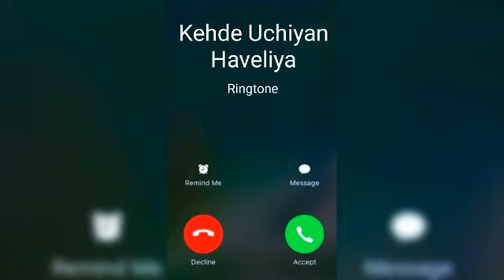Yaar Beliya Ringtone|| New Latest Ringtone||👬👬 New Panjabi Ringtone|| 👬👬 Dosti Ringtone